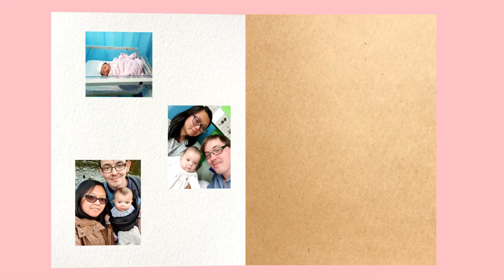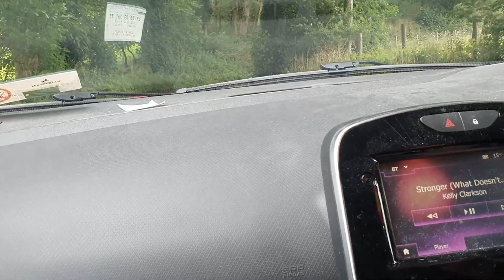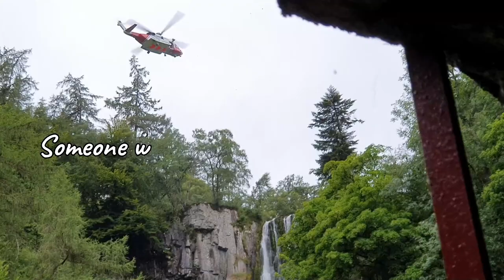TagLish Family - Weekend retreat | Pistyll Rhaeadr Waterfall | Unexplained encounter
Weekend retreat at Pistyll Rhaeadr Waterfall. It is a hidden gem in Wales, the tallest single-drop waterfall in Britain. It is MUST to see natural wonder and a fantastic place to go for a hike. There are multiple hiking paths you can take to enjoy the Welsh mountainside, we went to the top of the waterfall and also enjoyed a fantastic view of the valley.

Where we stayed was beautiful and serene however had unexplained encounters. Watch the video to the end to find more!!